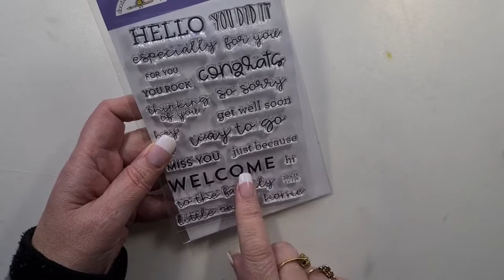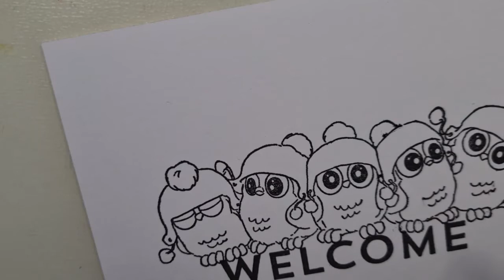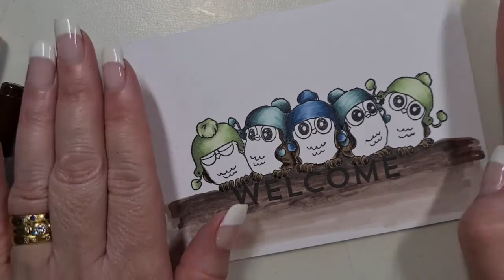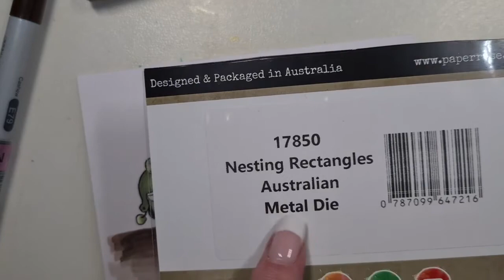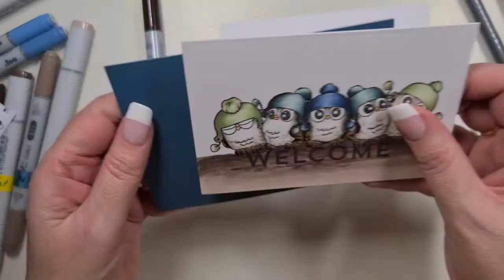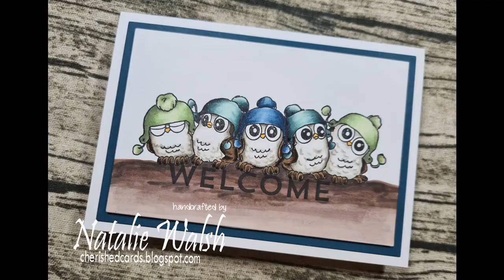Art Impression Owl Whoots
Hi Everyone,